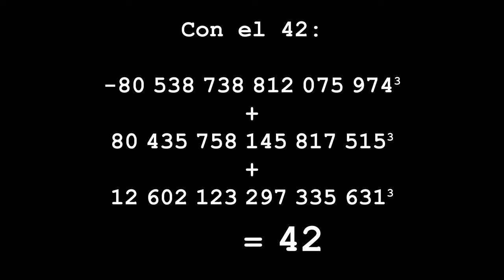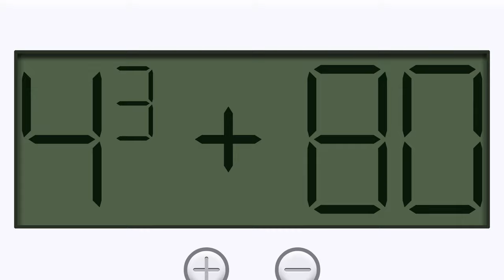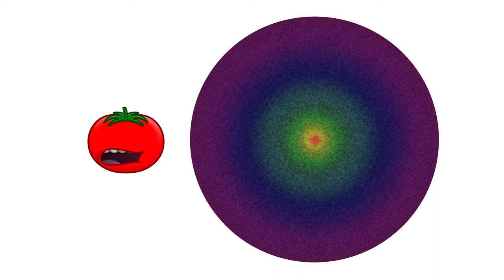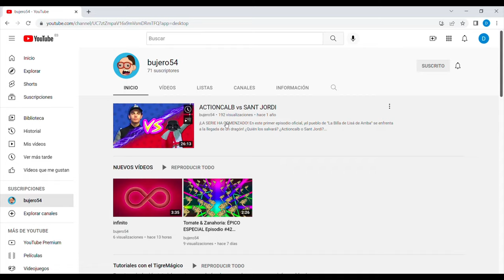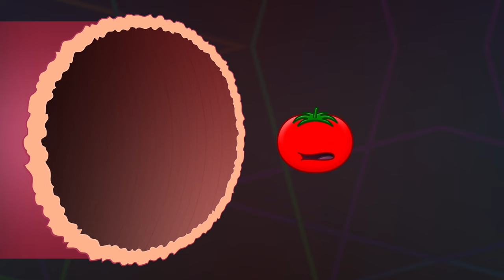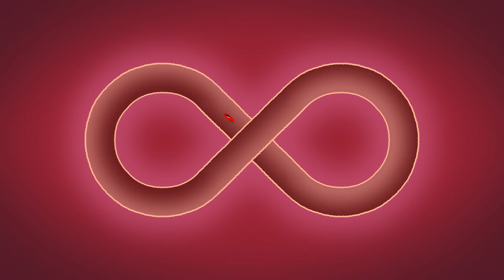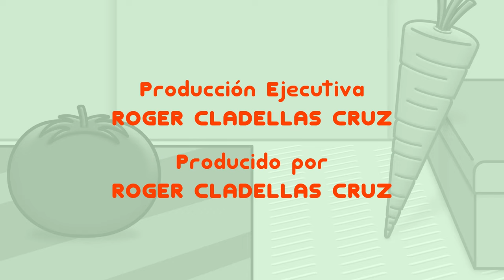Tomate & Zanahoria 4x05 - ESPECIAL Episodio #42: EL SENTIDO DE LA VIDA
¿POR QUÉ "42" es la respuesta al sentido de la vida, el Universo y todo lo demás? Embárcate en un infinito viaje astral en busca de respuestas... En este NUEVO EPISODIO ESPECIAL de "TOMATE & ZANAHORIA" se resolverá la GRAN PREGUNTA que la humanidad lleva haciéndose des del inicio de los tiempos...

Tomate & Zanahoria - Temporada 4 Episodio #5: "EL SENTIDO DE LA VIDA" (próximos episodios en edición)